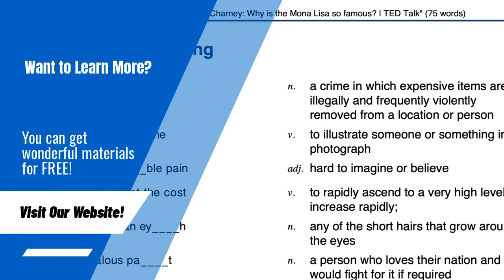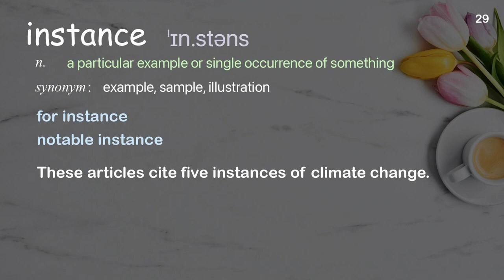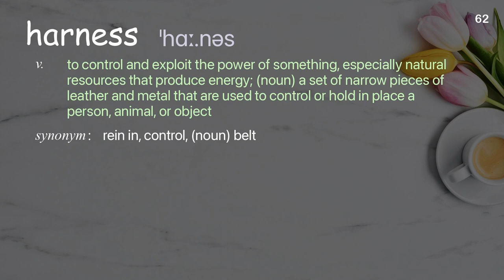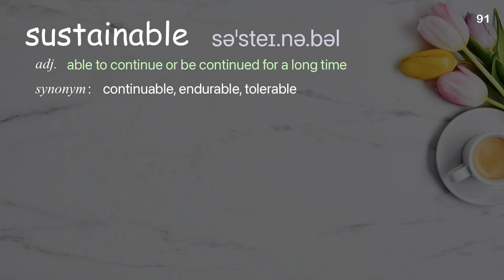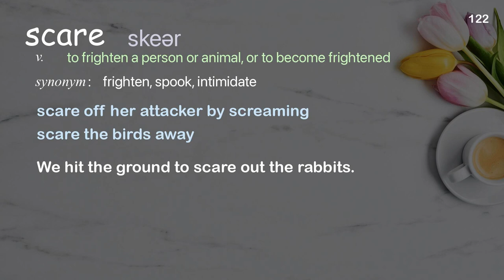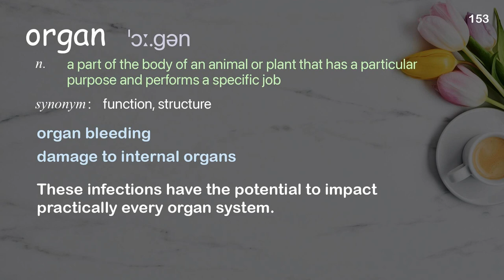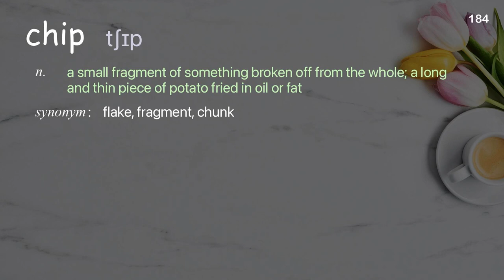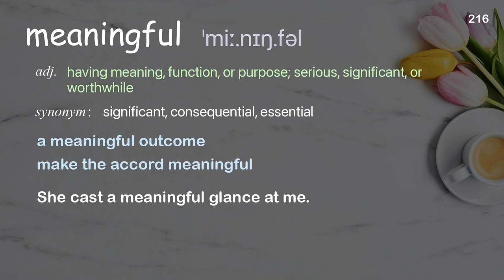216 Academic Words Ref from "Paola Antonelli: Treat design as art | TED Talk"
■PLEASE NOTE

■Reference Source
Paola Antonelli: Treat design as art | TED Talk